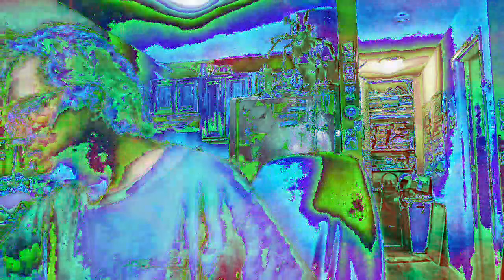Movie 22 12 08 10h51m10s ten minute videos made.and uploaded collection *Photosensitivity Warning*